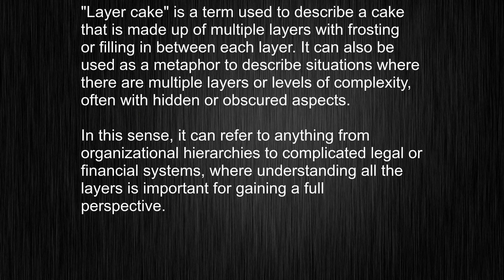What Does "layer cake" Mean and How Do You Pronounce It?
This video tells you what "layer cake" means, how to pronounce it, provides a pronunciation guide and an accurate definition.
00:00 Pronunciation
00:23 Meaning

- What is the meaning of layer cake
- How to say layer cake
- What is the definition of layer cake
- How to pronounce layer cake

Visit our free audio/video dictionary tutorial to learn how to correctly pronounce words/names and to learn their meanings, definitions, just like layer cake definition and meaning in Merriam-Webster, layer cake definition and meaning in Collins English Dictionary, layer cake definition and meaning in The Oxford English Dictionary, layer cake definition and meaning in Longman Dictionary of Contemporary English, layer cake definition and meaning in Cambridge Advanced Learner's Dictionary, and more.